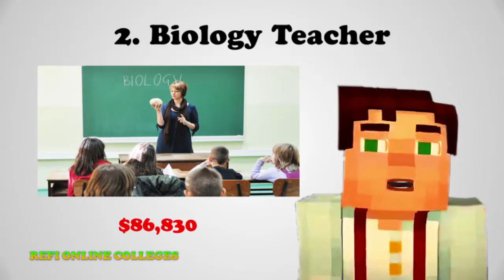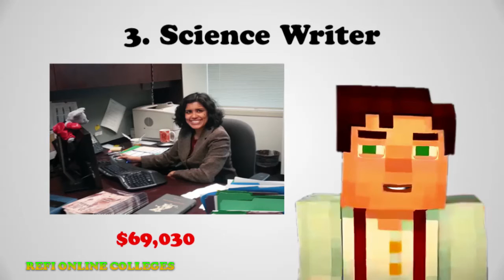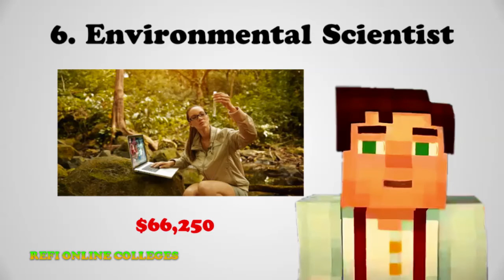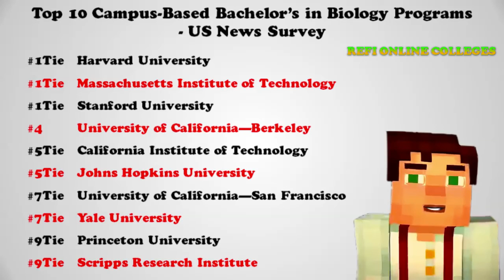What can I do with a biology degree? Discover Now! Major, Best Jobs & Careers - Refi Online Colleges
What can you do with a biology degree? If you are considering a biology major at college, online or you have your Bachelor's of Science or Masters degree, discover 7 top careers, annual salary and the required skills.
For an  accredited biology degree, I will list the 10 best college degrees.
Unfortunately, I don't have a list of the top online biology degrees.
A biology degree is broad and flexible. Jobs for biology majors range from school teachers to zoologists. If you’re interested in studying living things, you’ll be able to find a number of biology careers with high demand.

1.Tie Harvard University
1.Tie Massachusetts Institute of Technology
1.Tie Stanford University
4. University of California—Berkeley
5.Tie California Institute of Technology
5.Tie Johns Hopkins University
7.Tie University of California—San Francisco
7.Tie Yale University
9.Tie Princeton University
9.Tie Scripps Research Institute